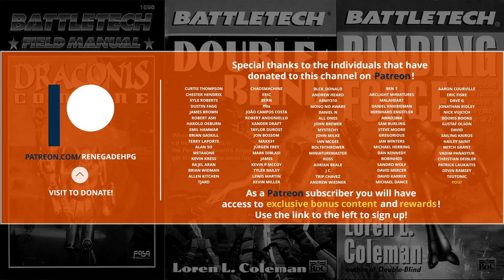Loren L. Coleman talks BattleTech | Part 1: The Writer (extended cut)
Loren L. Coleman is a writer and the Owner/CEO of Catalyst Game Labs. In this first installment of our two part conversation (available in its entirety exclusively to Renegade HPG patrons) we talk about his early contributions to the BattleTech IP as a writer with particular focus on his first two novels, Double Blind and Binding Force.

CAMERA GEAR USED:
○ Extension Tube
○ Audio Interface

Renegade HPG logo - Illustration by D.C. Bruins